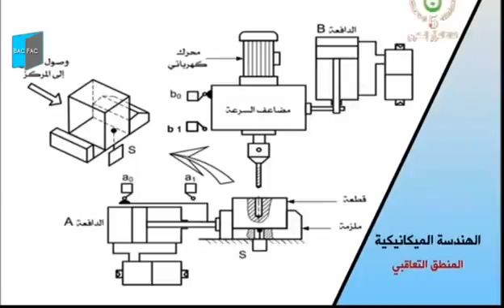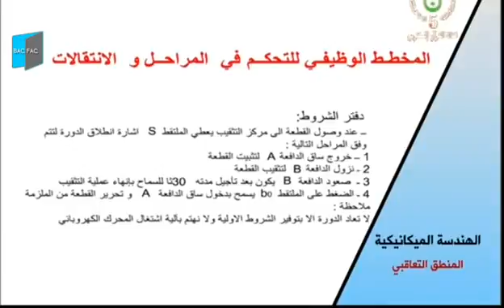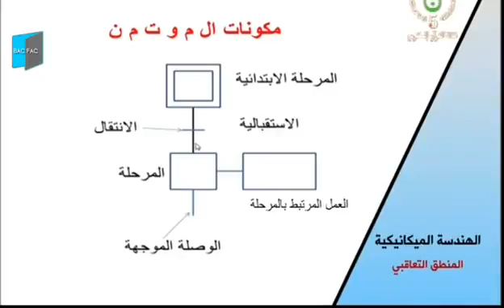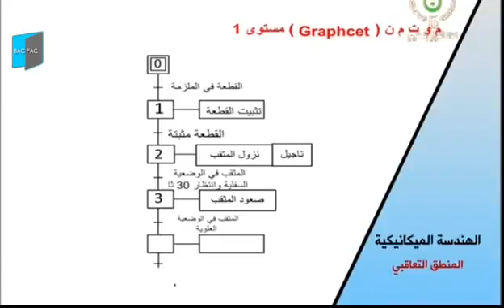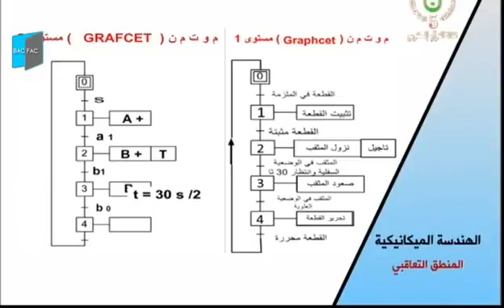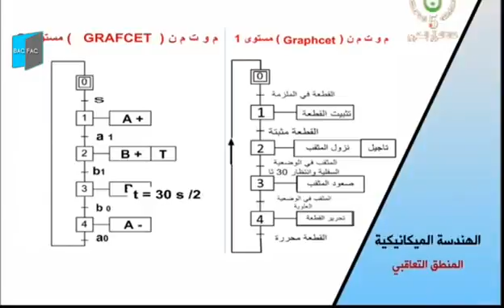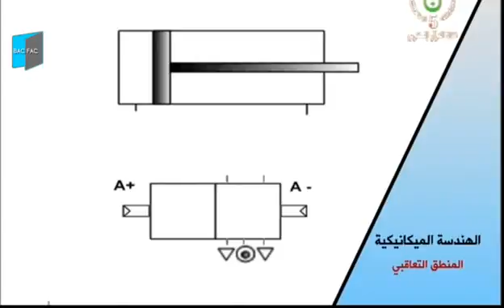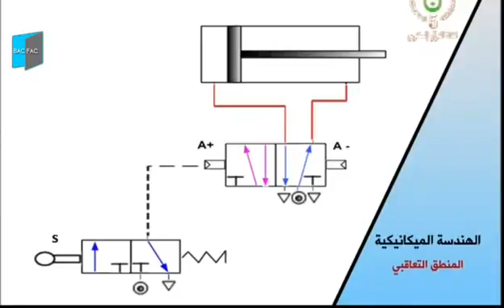الهندسة الميكانيكية المنطق التعاقبي 28 02 2015 الدروس التدعيمية على قناة القرآن الكريم YouTube